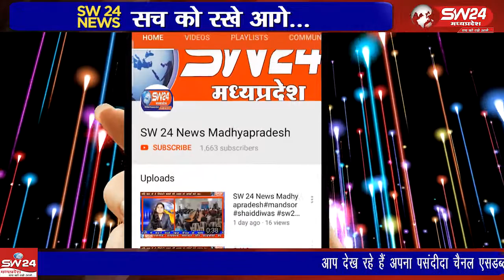खरगोन जिले में कलेक्टर के निर्देश पर प्रशासनिक महकमे ने औद्योगिक क्षेत्र में अवैध अतिक्रमण को हटाया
खरगोन जिले में कलेक्टर के निर्देश पर प्रशासनिक महकमे ने औद्योगिक क्षेत्र में अवैध अतिक्रमण को हटाया जिसका गुस्सा रहवासियो में साफ तौर पर देखा गया।
खरगोन से जयंत गुप्ता की रिर्पोट।